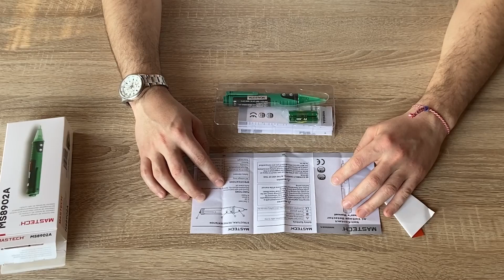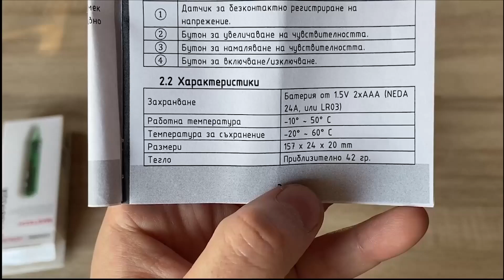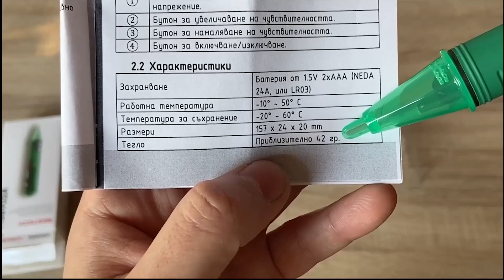Testing Out the Mastech MS8902A Non-Contact Voltage Tester - Is It Worth It?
Безконтактен детектор  на  напрежение (АС)  Mastech MS8902A
Ревю и тест на безконтактен детектор на променливо напрежение (АС) Мastech MS8902A . С този детектор може по безопасен начин да откривате кабели които са замазани в стените и/или да проверявате за наличие на напрежение в кабели до които нямате директен достъп. Може да проверявате за напрежение контакти тип шуко. Може да проверявате за наличие на напрежение автоматични предпазители.
Non-Contact Voltage Non-Contact AC Voltage Tester Mastech MS8902A.
Review and test of the Mastech MS8902A contactless AC voltage detector. With this detector, you can safely detect cables buried in walls and/or check for voltage in cables that you do not have direct access to. You can check for voltage on Shuko type contacts. You can check for voltage automatic fuses.

0:00 – Intro
1:00 – Manual
4:17 – How it’s work.
8:00 – Testing outlets
9:38 – Testing fuses
12:23 – Final